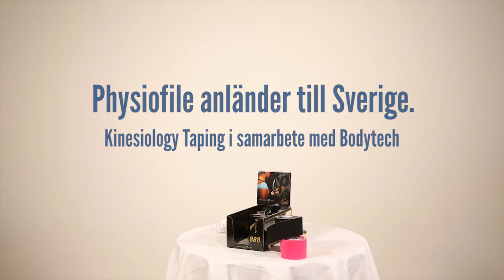Kinesiology Taping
Kinesiology Taping by Physiofile & Bodytech